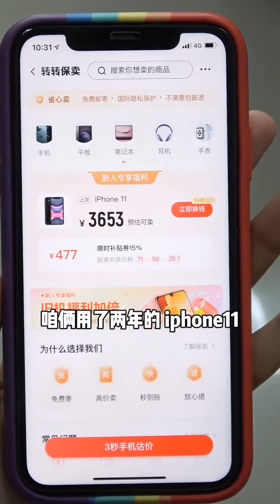前女友得知男友有钱后千方百计的求复合，结果啪啪打脸了……